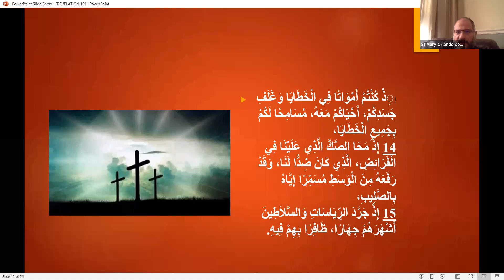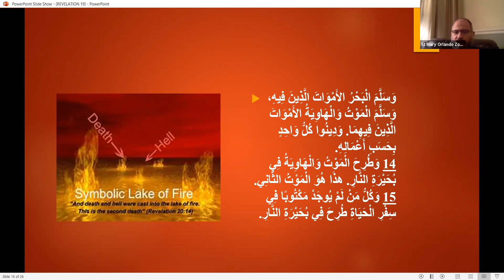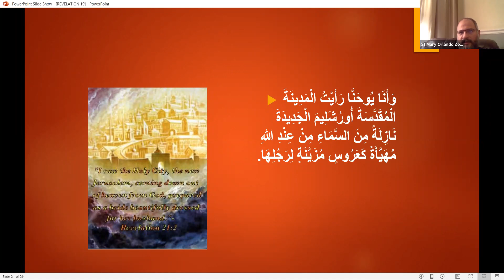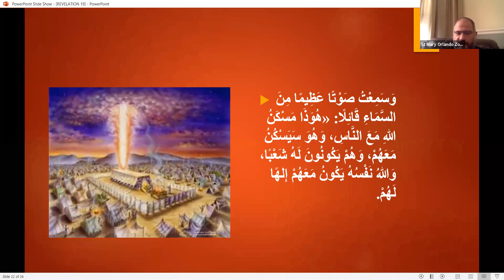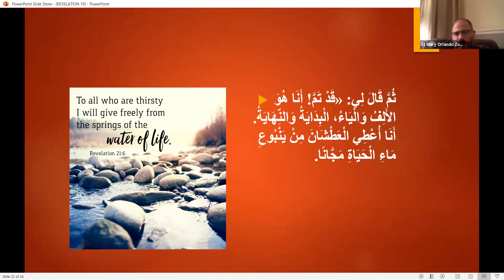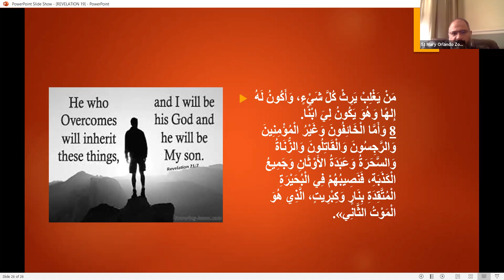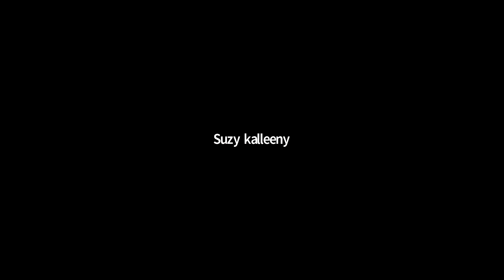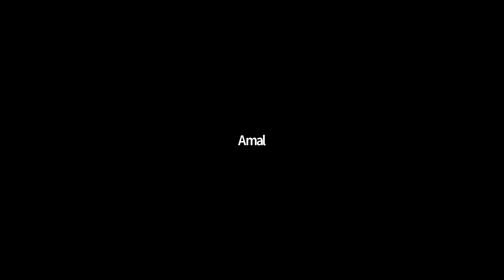St Mary Arabic Bible Study (Revelation 20, 21)